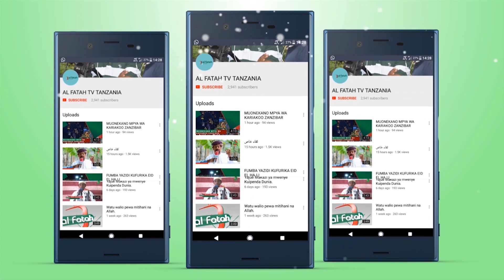MSIKITI WA KIPEKEE WAFUNGULIWA SINGIDA